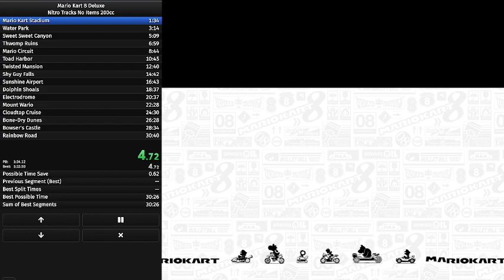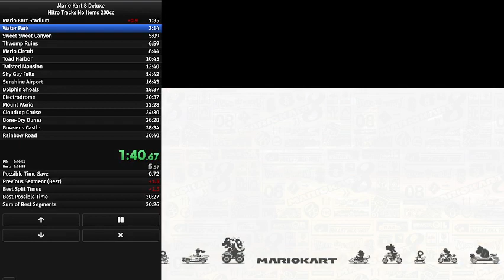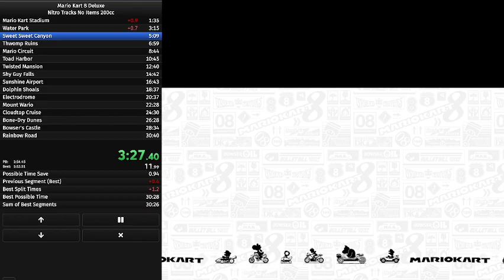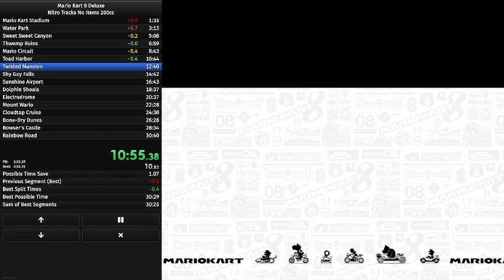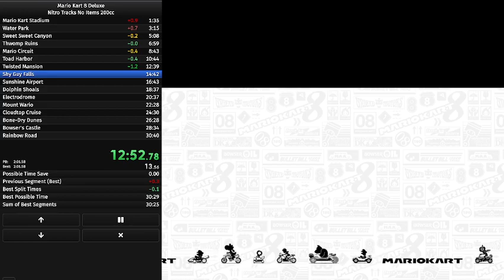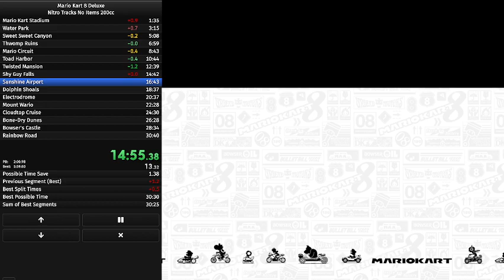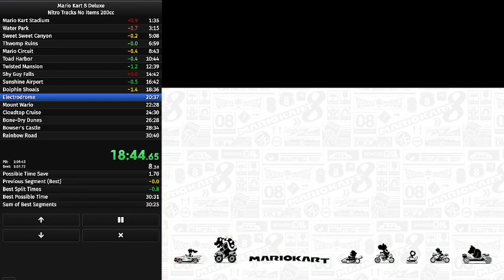Nitro Tracks No Items 200cc 30:38.750